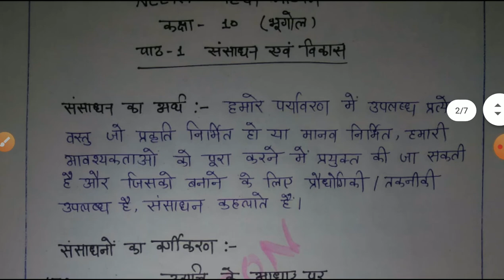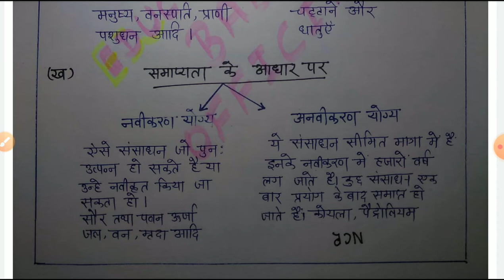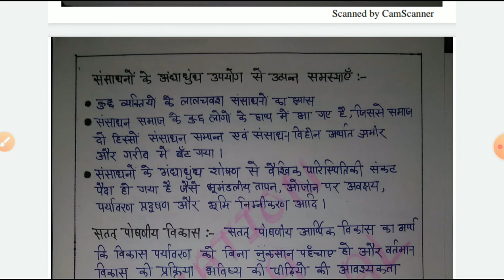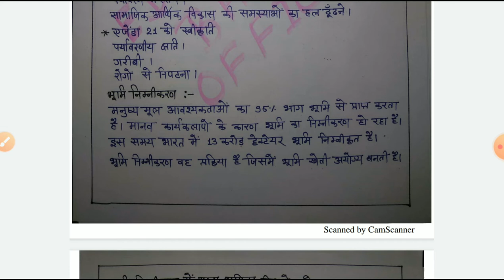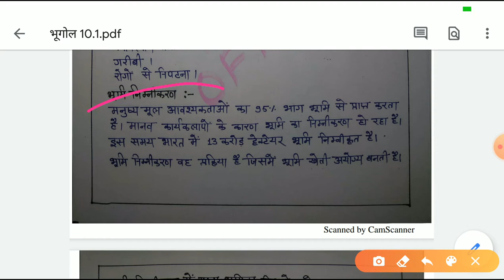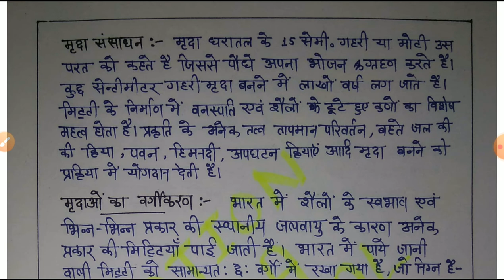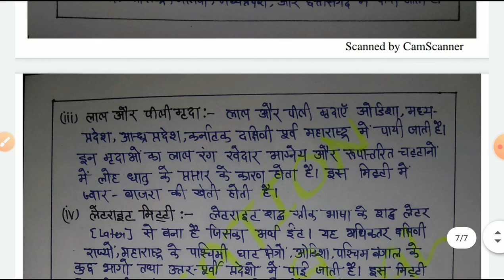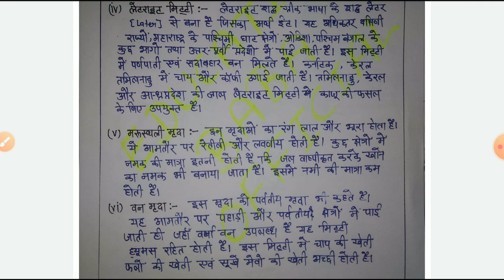Ncert भूगोल class 10 chapter-1 संसाधन एवं विकास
कक्षा 10 सामाजिक विज्ञान। ( भूगोल )
Chapter- 1 संसाधन एवं विकास
CBSE हिंदी माध्यम एवं UPBOARD की 2021की मुख्य परीक्षा एवं अन्य प्रतियोगी परीक्षाओं के लिए